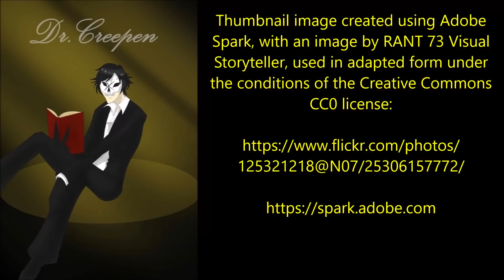''The Blood Canvas'' | AWARD WINNING PSYCHOLOGICAL CREEPYPASTA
''Of course, that’s not all that’s changed. The ground has turned to flesh. Literally. That is the best way to describe it...''

Tonight’s all-time epic story is ‘The Blood Canvas’, an original work by Whitix, kindly shared with me via the Creepypasta Wiki and narrated here for you all under the conditions of the CC-BY-SA license.

Other music used is credited to the wonderful Dark Somnium (intro) and the fantastic Tanner Stokes (end credits); used here with their permission.